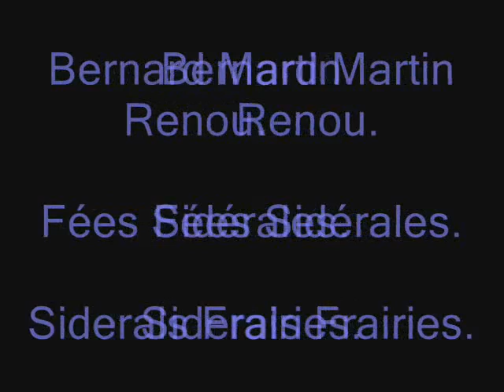Bernard Martin Renou. Fées Sidérales, Sidereal Frairies. Digital Painting. Art Numérique.